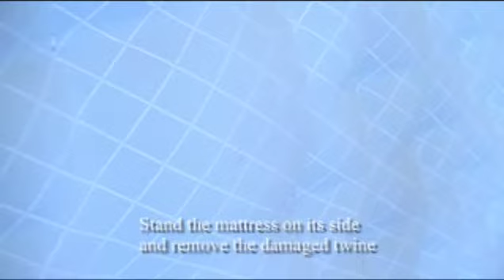TapeRepair.mp4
How to repair the tapes on McRoskey Mattresses.